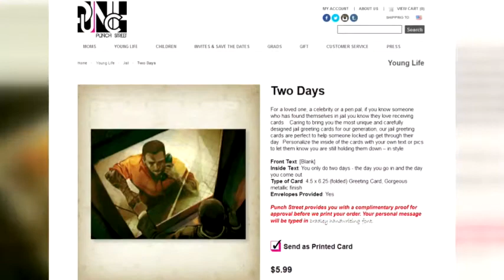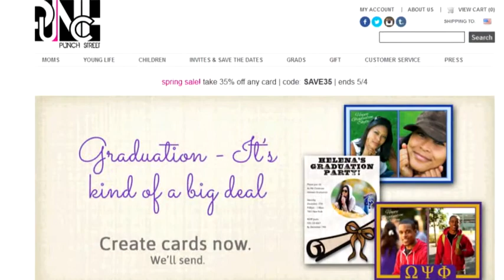Stealth Lawyer: Keisha DePaz, Greeting Cards Maker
May 1 (Bloomberg) -- Keisha DePaz, founder of Punch Street, talks with Bloomberg Law's Spencer Mazyck about her transition from practicing law at Fried, Frank, Harris, Shriver & Jacobson LLP to creating a unique line of cards for urban millennials.

(Source: Bloomberg)